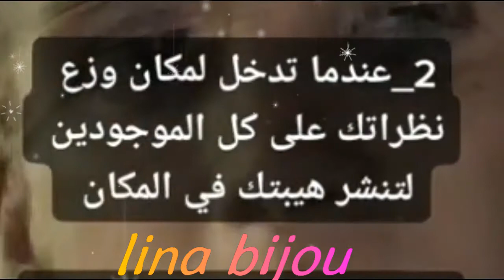اهم شيء القوة في وقتنا لا للضعف خاصة البنت 😎 5 نصائح لتقوية شخصيتك👌 فيديو تحفيزي لتقويةا لشخصية ✅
كهدا الفيديو تحفيزي لتقوية الشخصية لا للضعف كن دائما قويا وتقبل الحقيقة وواجه كل الصعوبات نصيحتي لكم ثق في نفسكم وتوكل على الله ولا تنتضر اي شيئ من اي حد
ماسك طبيعي بمكونين ولا اروع فعال100 %عندو كتييييير فوائد للبشرة ( لا يفوتكم الفيديو مهم لكل بنت )
مهم للبنات أنواع من الرجال لا تثقي بحبهم أبداااا 4( لا يفوتكم الفيديو مهم لكل بنت
اتمنى منكم اصديقائي تالاشتراك في القناة وتفعيل الجرس ولايك اذا اعجبك الفيديو  ومشاركة الفيديو
هذه الخطوات متكلفكم ولا شيء وبتشجعني كتير
اكتبلي في التعليقات مشاكل تواجيهوناها او افكار فيديوهات